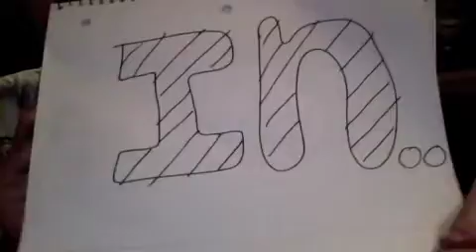Core Assessment: Nuclear Non-Proliferation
Documentary on non-proliferation.
Starring: Konnor Karpinski and Christian Hagstrom